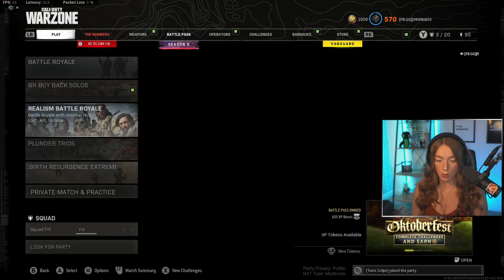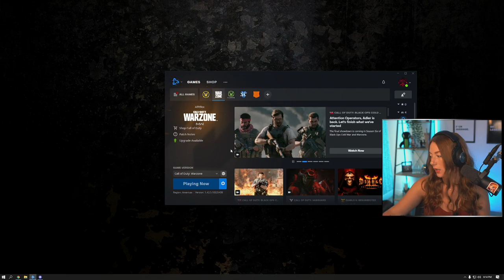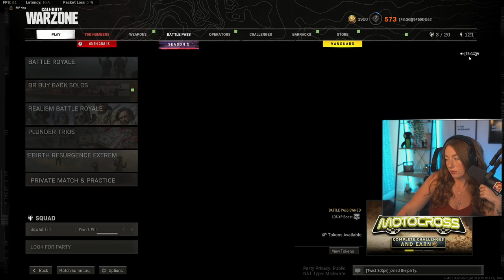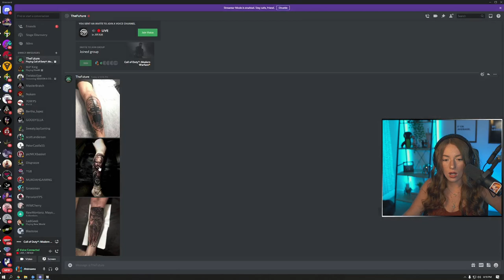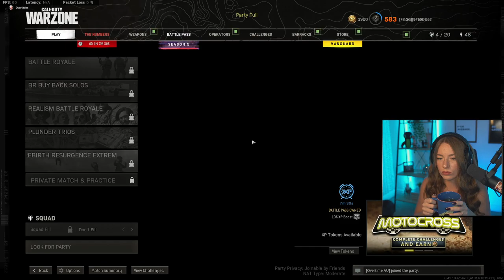GEMES - Call of Duty: Warzone ( J9 ) HD - Last Day of the Month! LETS GET IT BABY!!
Call of Duty: Warzone is a free-to-play battle royale video game released on March 10, 2020, for PlayStation 4, Xbox One, and Microsoft Windows. A version for the PlayStation 5 and Xbox Series X/S has been announced to be released in 2022, with a mobile version also in development as of 2022.[1][2] The game is a part of 2019's Call of Duty: Modern Warfare and is connected to 2020's Call of Duty: Black Ops: Cold War and 2021's Call of Duty: Vanguard, but does not require purchase of any of the aforementioned titles, and was introduced during Season 2 of Modern Warfare content. Warzone was developed by Infinity Ward and Raven Software (the latter later credited as the sole developer following the integration of Cold War's content) and published by Activision.[3] Warzone allows online multiplayer combat among 150 players, although some limited-time game modes support 200 players. The game features both cross-platform play and cross-platform progression between the three aforementioned titles.

At launch, the game features two main modes: Battle Royale and Plunder. Warzone introduces a new in-game currency system that can be used at "Buy Stations" in and around the map. "Loadout" drops are an example of where Cash can be traded for limited access to players' custom classes (which were shared with Modern Warfare's standard modes prior to Season 6, v1.29, but now are unique to Warzone). Players may also use Cash to purchase items such as "killstreaks" and gas masks. Cash can be found by looting buildings and killing players that have cash on them. At launch, Warzone only offered Trios, a squad capacity of three players. However, in free post-launch content updates, Solos, Duos and Quads have all been added to the game.[4][5]

The game received generally positive reviews from critics, with the maps receiving specific praise. In April 2021, Activision announced that Warzone had surpassed 100 million active players